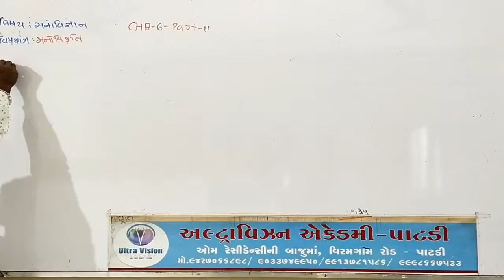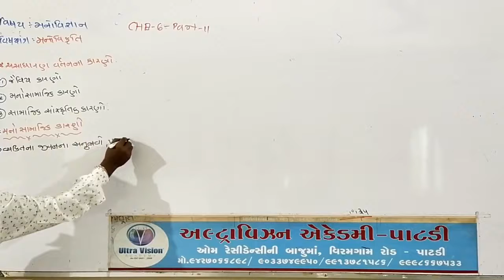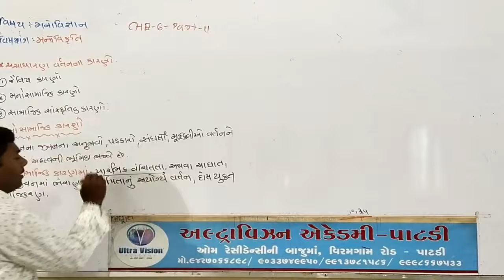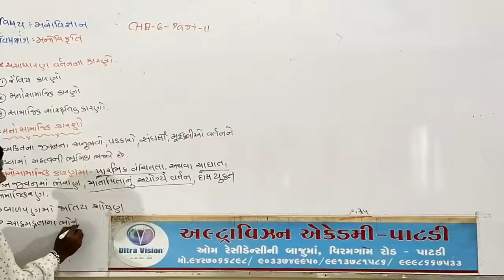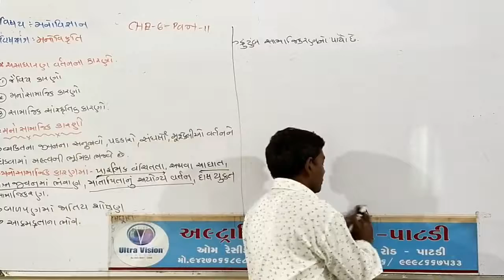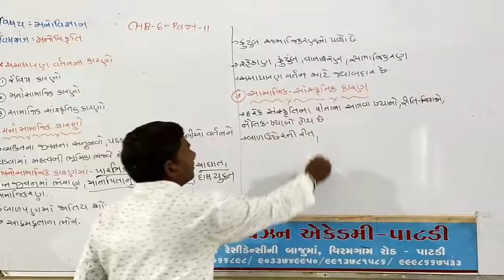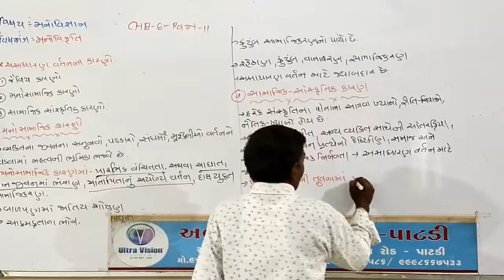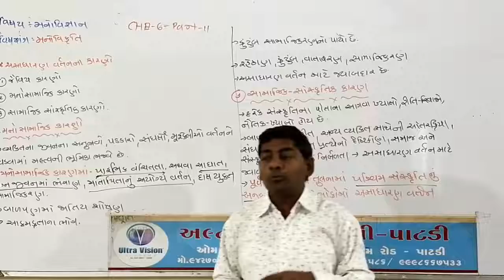STD - 12 ARTS // PSYCHOLOGY // CHA - 6 // PART - 11 //